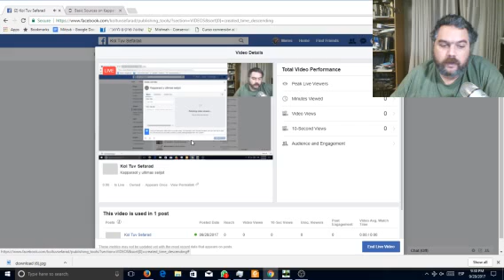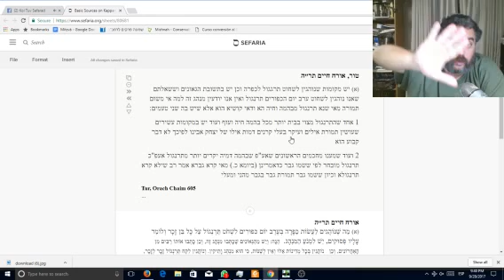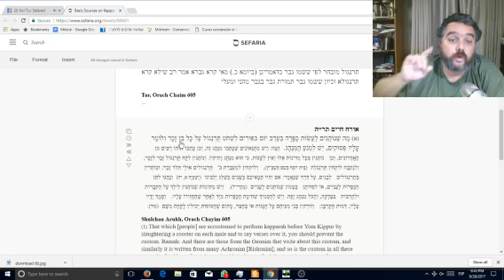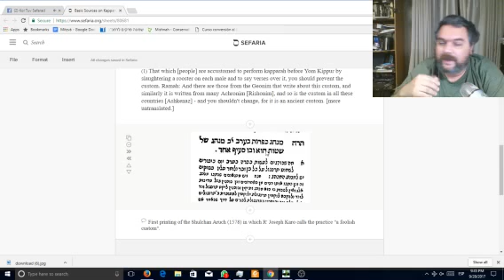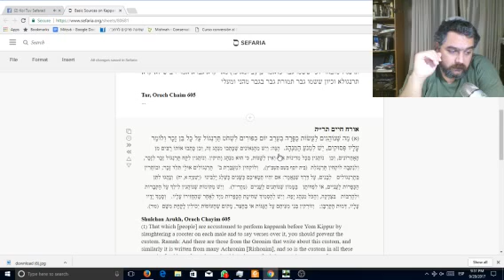¿Debemos hacer Kapparot?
Las fuentes usadas en este estudio se consiguen en la siguiente fuente